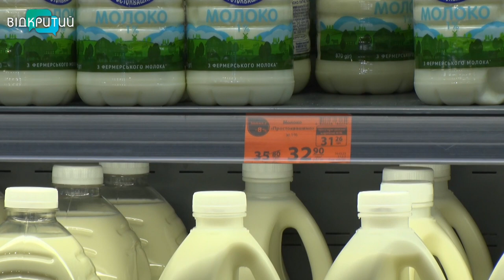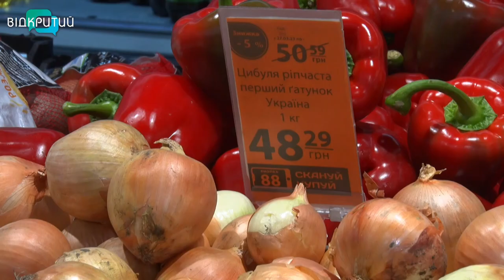В Україні пік цін на овочі. На чому економлять дніпряни та що очікувати далі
Пік цін на овочі. Війна в країні, проблеми з логістикою, інфляція. Ці чинники стали одними з ключових в Україні для підвищення вартості  продуктів харчування у 2023 році, зазначають експерти. Кожний похід до магазину суттєво б’є по гаманцю українців. Чому ціни на овочі рекордні та чи подорожчають продукти ще, дивіться далі у сюжеті.